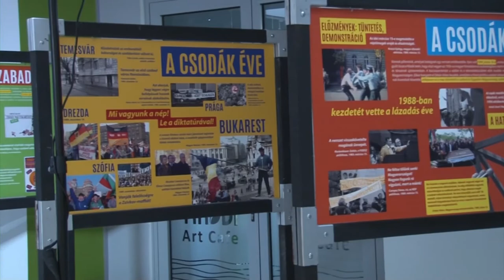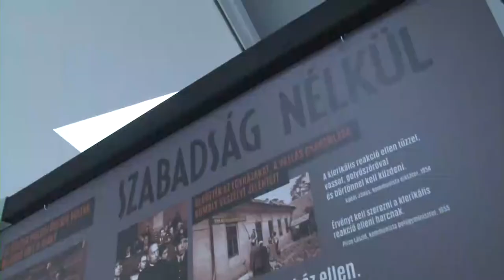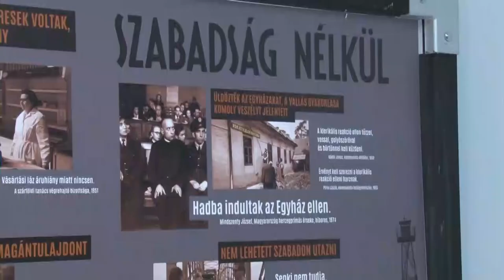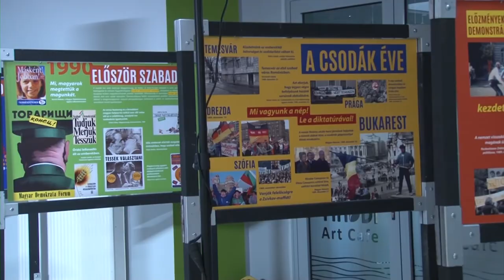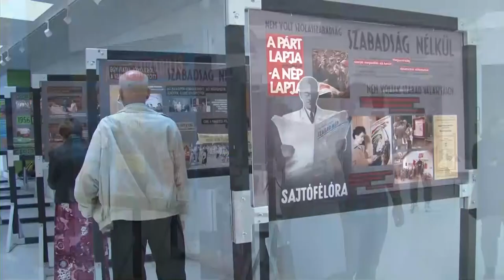20201013 kaposmenti kiallitas megnyito